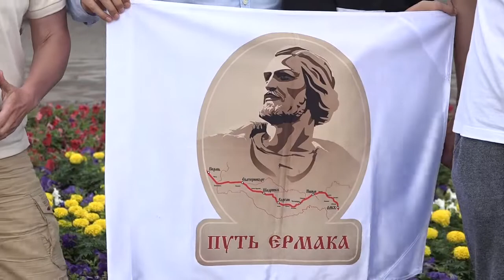Финиш мульти пробега «Путь Ермака Из Урала в Сибирь»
13 июля на территории Омской крепости официально завершился авто-, мото-, велопробег «Путь Ермака. Из Урала в Сибирь», который стартовал в Перми. Пилотный маршрут преодолели 140 участников из пяти регионов России.